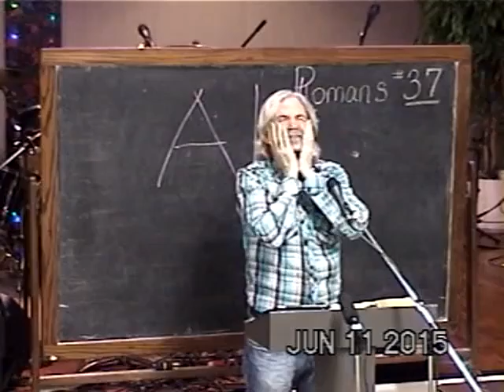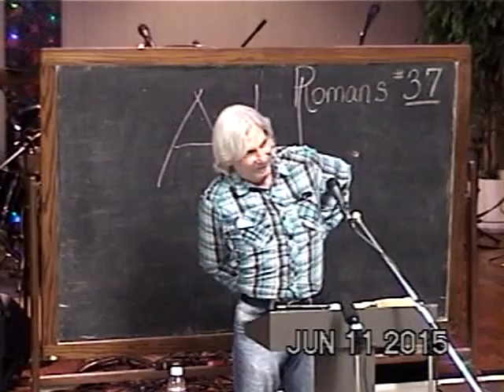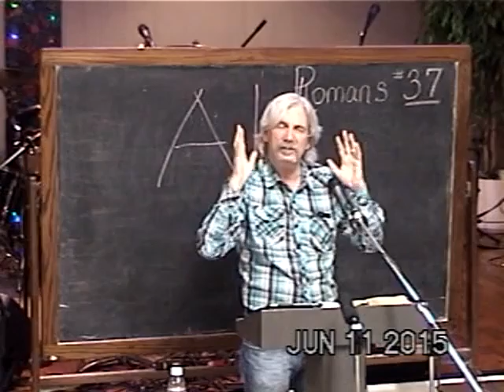37 Conquerors But More